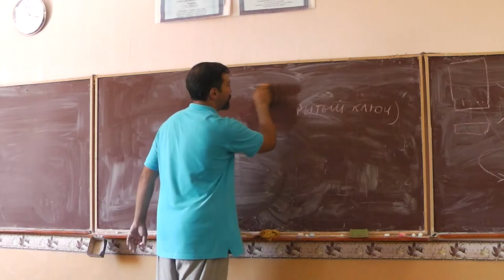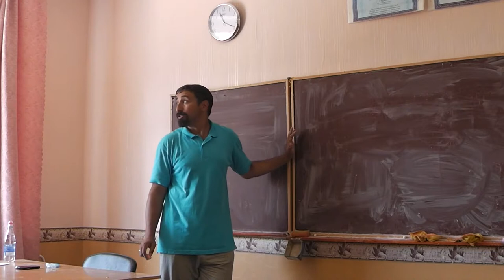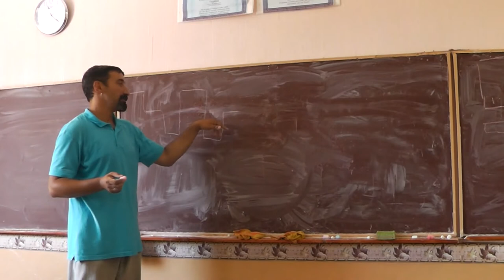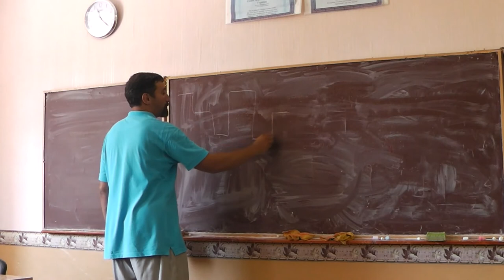44 Скачущие частоты, или Возможна ли непеленгуемая передача?